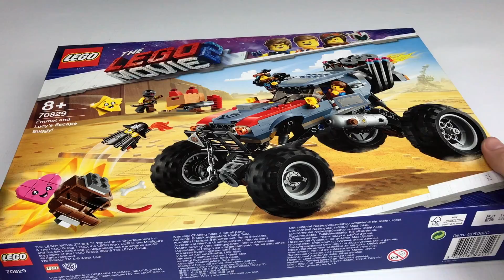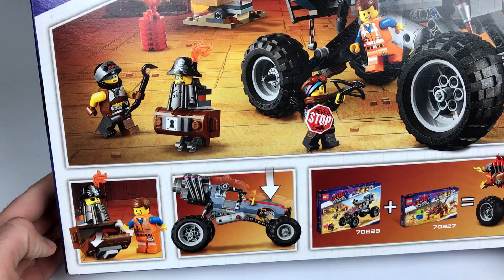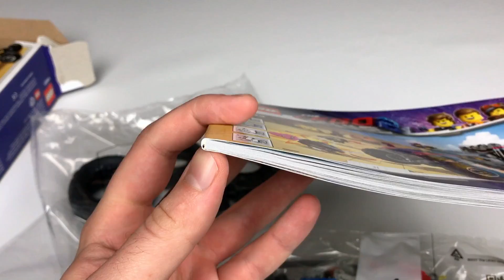THE LEGO MOVIE 2 70829 - ŁAZIK EMMETA I LUCY - RECENZJA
Salwuj się ucieczką w zestawie THE LEGO® MOVIE 2™ 70829 Łazik Emmeta i Lucy. Pojazd ma dwa siedzenia dla minifigurek, otwierane drzwi i maskę, rozkładany miotacz strzał (niedziałający) oraz zawieszenie. Ten ciekawy zestaw konstrukcyjny zawiera także podstawkę do zbudowania z funkcją wybuchania, trzy minifigurki, trzy figurki do zbudowania — Stalowobrodego, Gwiazdkę i Serce — oraz ciekawą broń i akcesoria.